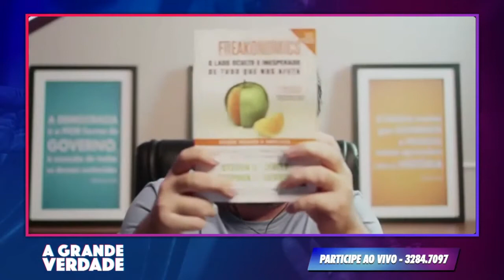O que o governo queria com os decretos que flexibilizavam a compra e posse de armas no Brasil?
AGrandeVerdade Notícias Opinião Análise Confira a análise dos comentaristas sobre mais esse ponto polêmico envolvendo o governo federal.

®AGrandeVerdade é uma criação de Aldrin Mazzei